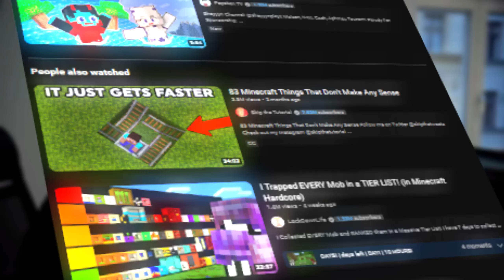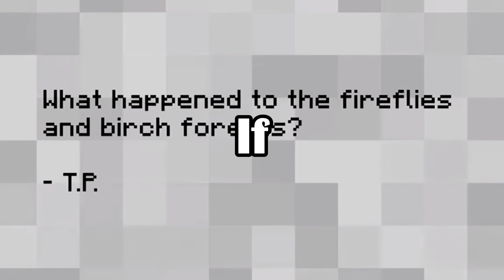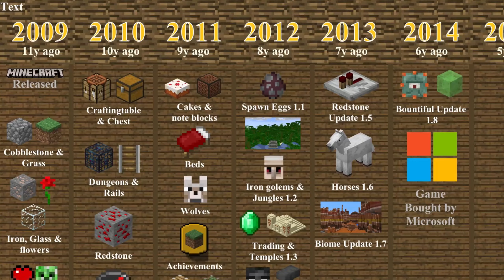Will Minecraft Still Exist In 2050?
Minecraft is one of the most popular video games of all time, and with good reason. In this video, we explore what the future of Minecraft may be.

Chaos is apparently coming to the server! In this episode of The Future: Will Minecraft Still Exist In 2050?, we explore the possibility that Minecraft's greatest abuser may take over the server. Will the community be able to stop him before it's too late? Tune in to find out!

0 : 06 Neoclassic Teaser Music By: SilverSunMusic
0 : 21 Moon Men (Instrumental) By: Jake Chudnow
0 : 40 Strange Things By: Zac Nelson
1 : 21 Suspense By: LuckyMagicSound
1 : 53 Danger By: MaryJaneMusicStudio
2 : 21 Minecraft Volume Alpha 7 Haggstorm By: C418
2 : 50 Action Trailer By: Dmitry Sklyarov

Hi I'm PromasterYTJava :) And I Do Minecraft Content :D The Kind Of Content I Make Is, Minecraft, Minecraft house tutorial, Red Alert 2, Minecraft But Challenges, Reaction Video, Live Reaction, Minecraft Manhunt, Minecraft Manhunt But, Minecraft Bedwars, Dream, And MORE!

❗❗NOTE❗❗IF I FORGOT YOU TO CREDIT A MUSIC OR I FORGOT TO CREDIT A OWNERS CREATION PLS DM ME!

Mrbeast , PlayWithJared ,Procraft SMP

no wey, my man cheated in this smp!